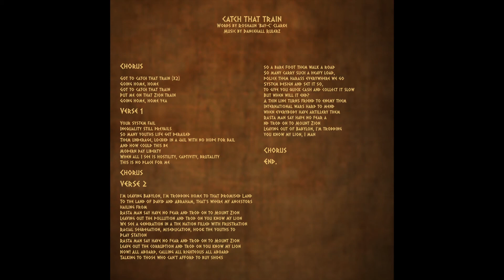Catch That Train (Lyrics) - Taken from the Holy Temple Album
Catch That Train is Track 1 on the Holy Temple album by Reggae artiste Bay-C. Produced by Dancehall Rulerz and Bombrush Records.

Click smarturl.it/lt2meb for more tracks from the Holy Temple Album

CATCH THAT TRAIN
Words by Roshaun Clarke

Chorus
Got to catch that train (x2)
Going home, home
Got to catch that train
Put me on that Zion train
Going home, home yea

Verse 1
Your system fail
Inequality still prevails
So many youths life get derailed
Them underage, locked in a jail with no hope for bail
And how could this be
Modern day liberty
When all I see is hostility, captivity, brutality
This is no place for me

Chorus

Verse 2
I’m leaving Babylon, I’m trodding home to that Promised Land
To the land of David and Abraham, that’s where my ancestors hailing from
Rasta man say have no fear and trod on to Mount Zion
Leaving out the pollution and trod on you know my lion
We see a generation in a the nation filled with frustration
Racial segregation, miseducation, hook the youths to Play Station
Leave out the corruption and trod on you know my lion
Now! All aboard, calling all righteous all aboard
Talking to those who can’t afford to buy shoes so a bare foot them walk a road
So many carry such a heavy load, police them harass everywhere we go
System design and set it so, to give you quick cash and collect it slow
But when will it end?
A thin line turns friend to enemy them
International wars hard to mend when everybody have artillery them
Leaving out of Babylon, I’m trodding  you know my lion, I man

Chorus
End.